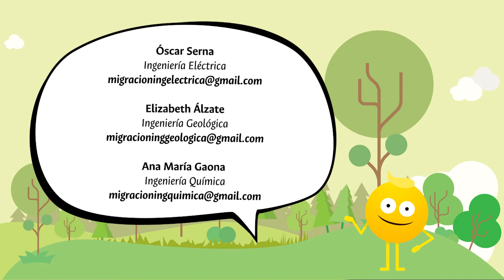Información importante sobre las migraciones para nuevos planes de estudio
Estudiantes de pregrado de la Facultad de Minas recuerden que el martes 22 de junio a las 5:00 p.m. es la fecha límite para que quienes ingresaron antes del semestre académico de 2019-1S, que se encuentren activos o en reserva de cupo en la Universidad, realicen la solicitud al Consejo de Facultad para migrar al nuevo plan de estudios. Posterior a esa fecha, el estudiante se quedará cursando su plan de estudios actual hasta finalizar su proceso de formación académica o hasta que pierda la calidad de estudiante.